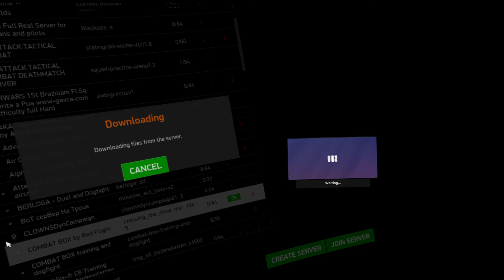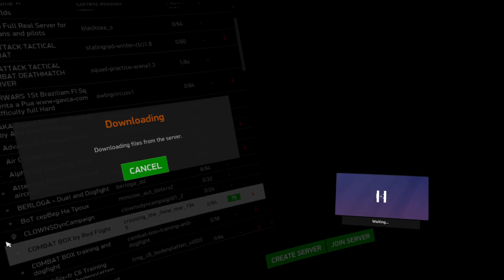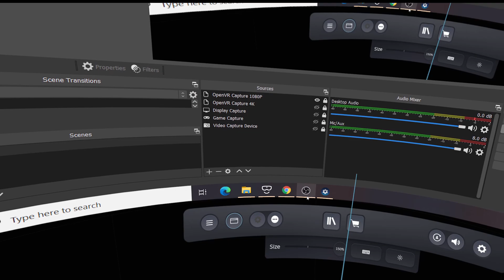Mission #7126 Crossing the Rhine Mar 1945 Flying with US103_Hill